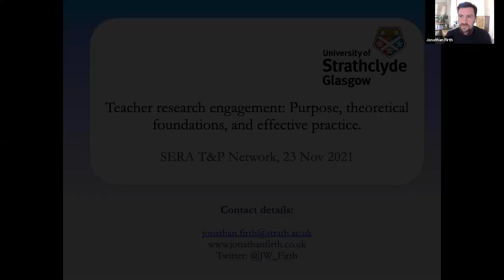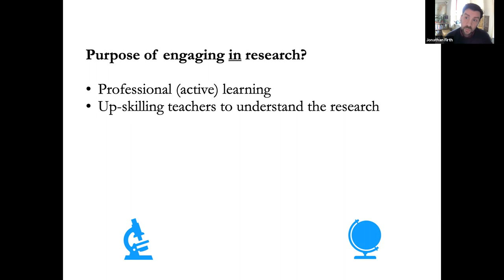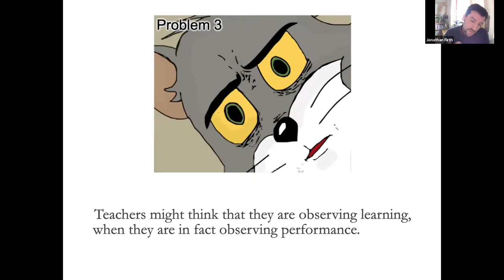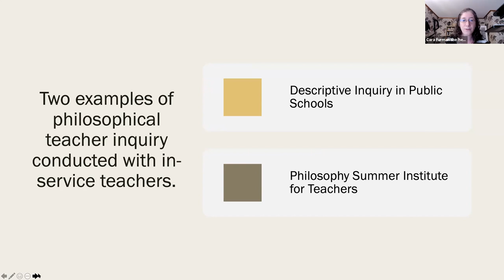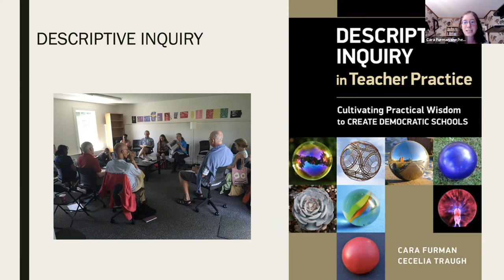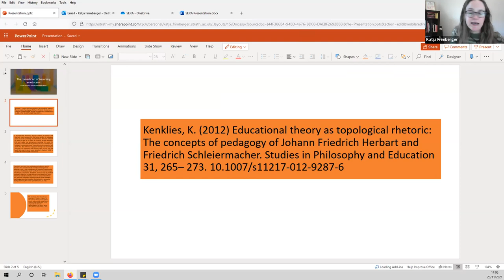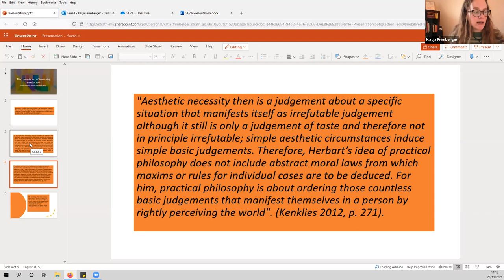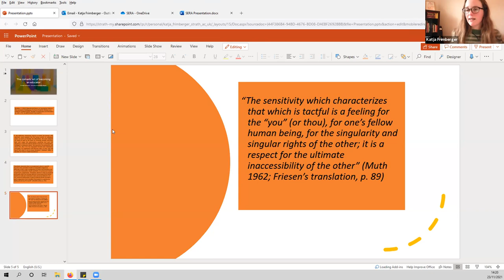SERA Conference 2021: Conceptualisations of the Teacher Researcher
This seminar at our 2021 annual conference was hosted by colleagues from our Theory and Philosophy Network.
Tuesday 23rd November, 2021